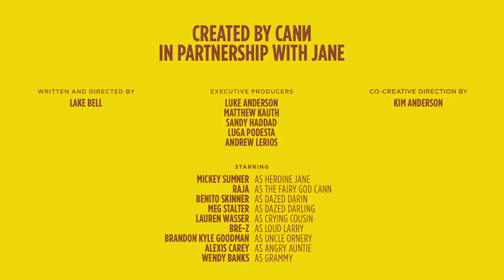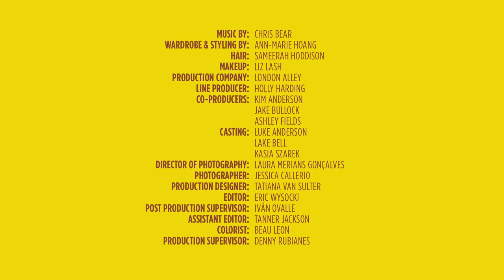Cann Social Tonics x Jane “Cann-Do Holiday” Film | Drink Cann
CANN SOCIAL TONICS x JANE are proud to present A “Cann-Do Holiday” — a new festive film and holiday campaign with the perfect dose of holiday spirit.

When one modern family’s chaotic celebration threatens to become as dry as the turkey, a modern holiday miracle lifts their spirits and elevates the occasion. (Spoiler alert: it's microdosed cannabis in a can — delivered by Jane)

Directed by Lake Bell and starring Mickey Sumner, Benito Skinner, Lauren Wasser, Raja Gemini, Bre-Z, Brandon Kyle Goodman, Meg Stalter and Alexis Carey.

Sit back, enjoy the show, and discover a better way to holidaze

About Cann
Cann is the #1 selling THC-infused beverage across America. Since its launch in 2019, Cann has become a rapidly expanding international brand by winning over canna-curious and sober-curious consumers and redefining social drinking. Cann offers a range of microdosed, non-alcoholic beverages that deliver a perfect, uplifting buzz with a strength similar to a beer or glass of wine. Vegan, gluten-free, and low in calories, each Cann has five all-natural ingredients. There are no artificial sweeteners or flavors, preservatives, or cannabis taste. Each Cann contains 2mg THC and 4mg CBD for the perfect, sociable holiday buzz.

Cann Social Tonics are available for pick up or delivery at local dispensaries through Jane’s cannabis shopping app.

About Jane
Jane is the cannabis industry's largest marketplace, powering 2,800+ dispensaries and brands across 38 U.S. state markets as well as the Canadian market. Jane's unique offering provides consumers with an engaging user interface, personalized shopping experience and innovative discovery features unlike any other cannabis app. For dispensaries and brands, Jane equips them with a turnkey e-commerce solution, including an iOS consumer app, real-time POS integration, curated content directly from brands, and retail and market analytics. Recently, Jane was honored as one of Deloitte's 2022 Technology Fast 500 Award Winners and named the 2022 Best E-Commerce Technology at Green Market Report's Cannabis Awards.